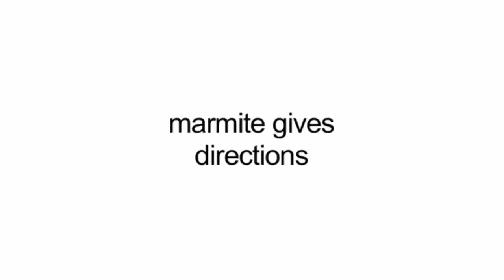asdfmovie2: deleted scenes + marmite is terrible (SM64 Edition)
asdfmovie (SM64 Edition) is BACK :D
Original videos:

Cast:
asdfmovie2: deleted scenes:
SnowyM
SGMC64
SL64
SJG4
TheSonicfan8352
SMG5
SMG4
marmite is terrible:
Zeus KrAZy
SuperMario231
SGMB64
Carlos Carrillo
Bug
SuperG64

asdfmovie2 Coming soon